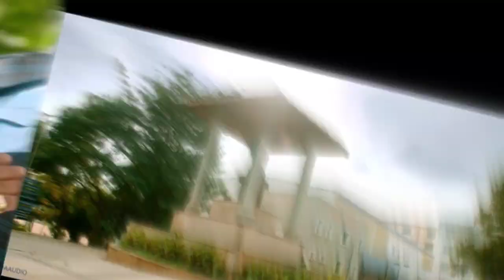Tribble Riding Teaser Review | Golden Star Ganesh |Aditi,Megha,Rachana | Nanna Prakaara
Team